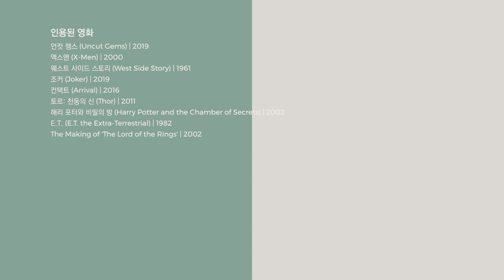감독이 배우의 표정에 생기를 불어넣는 방법 | 당감마 EP.36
이번 편에서는 배우의 눈에 거의 항상 보이는 작은 점, 아이 라이트 (Eye Light)를 살펴보려고 합니다. 아이 라이트는 관객이 영화를 보면서 굳이 연출의 일부로 의식하지 않는 작은 요소지만, 감독이 어떻게 연출하느냐에 따라 장면의 분위기까지 좌우할 수 있는 강력한 요소죠.

당감마는 더욱 흥미로운 영화 감상과 교양있는 영화 수다를 위한 영화 분석 채널입니다. 연출과 촬영, 편집 기법 등 영화속에 숨겨진 수많은 장치들의 의미를 설명해 드립니다.